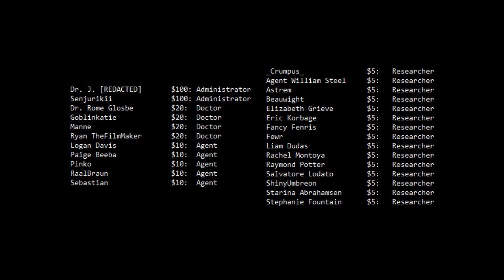SCP Animation: Dr. Cimmerian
Still working out the kinks here, but this does appear to be what I need.

The animated puppet of Dr. Cimmerian is based on Lord Bung's design of Dr. Cimmerian  (which was, itself, originally designed by Perelka L), and created by Tobi Andre.